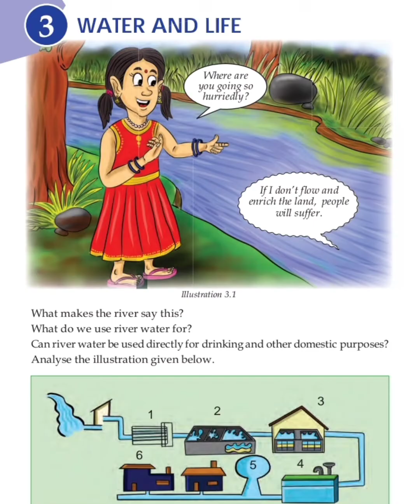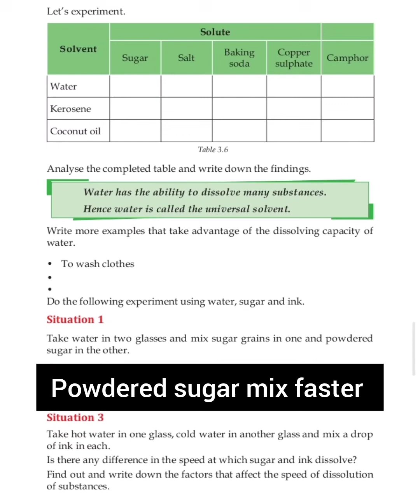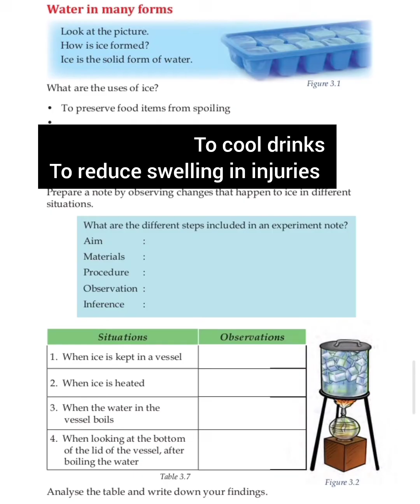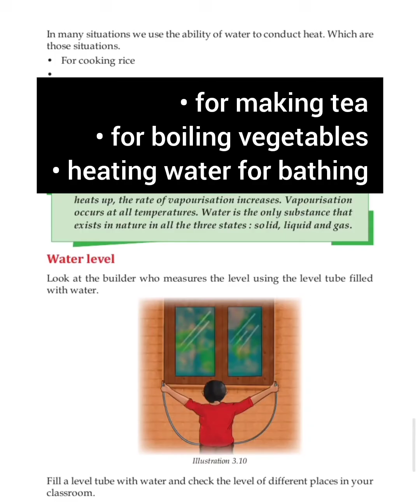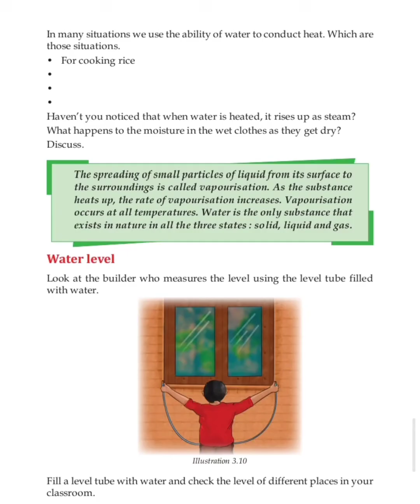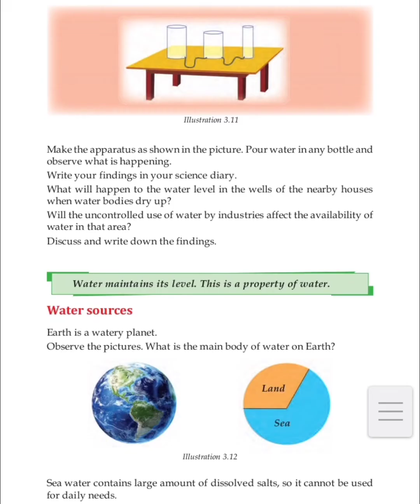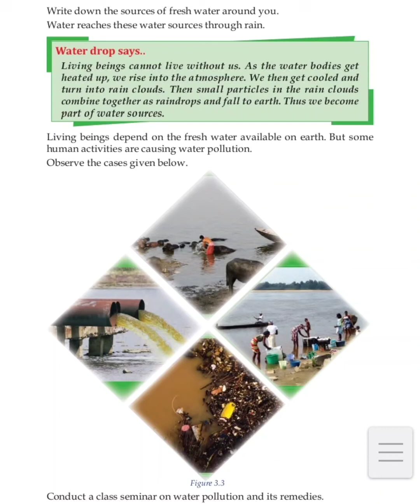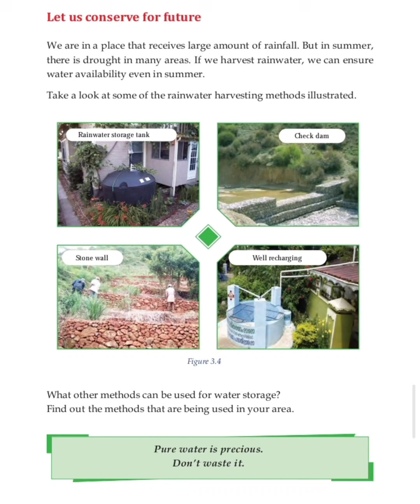CLASS-5/BASIC SCIENCE /CHAPTER -3/WATER AND LIFE/PART-3#STUDY TIME 2025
class 5 basic science chapter 3 page number 48 to 53 activities
 water and life
 Study time